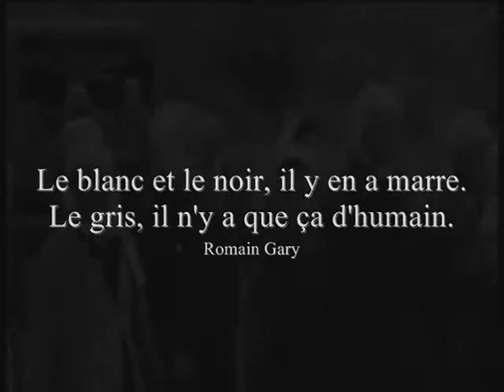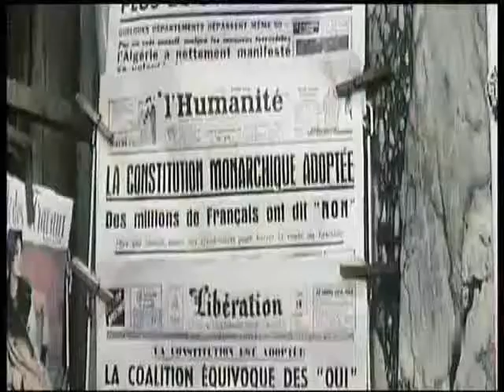Moïra, le nouveau roman d'espionnage de John C. Patrick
1955. Un homme politique influent confie à Philippe Reuben, ancien Jedburgh, capitaine dans une unité parachutiste en Indochine, la tâche de démasquer les responsables d'une filière de prostitution située en Afrique du Nord alimentant des maisons closes clandestines en métropole. Ebranlé dans ses convictions profondes du fait de ses liens étroits avec les services secrets, confronté aux événements tragiques de la guerre d'Algérie, sa traque le conduira jusqu'à Dallas lors d'une journée funeste de novembre 1963.

Reuben devra faire face à des choix cruels tout en restant fidèle aux amitiés forgées dans les combats de la Résistance et de la guerre d'Indochine.

Une plongée en apnée dans les méandres de la guerre d'Algérie, au travers d'épisodes peu connus du grand public, instigués par ces hommes de l'ombre qui font vraiment l'Histoire.

A paraître le 29 novembre 2013
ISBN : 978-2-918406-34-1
432 pages - 23 euros